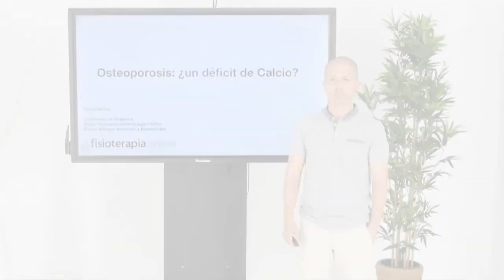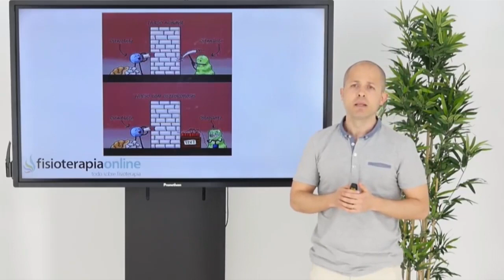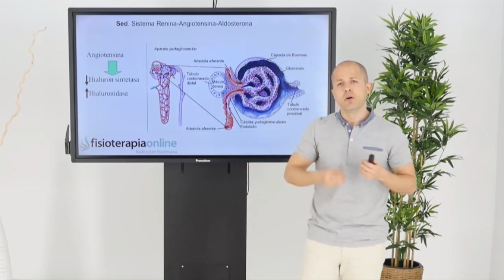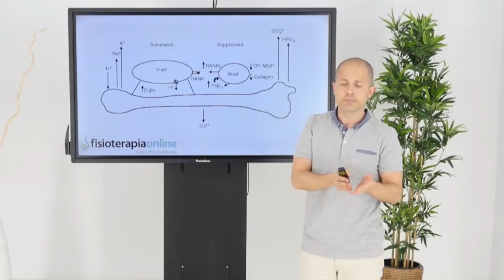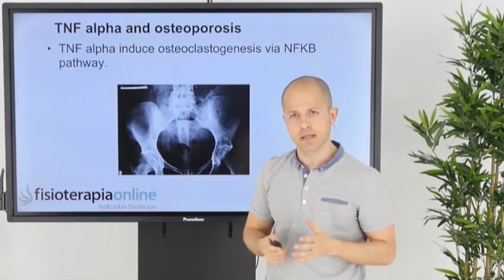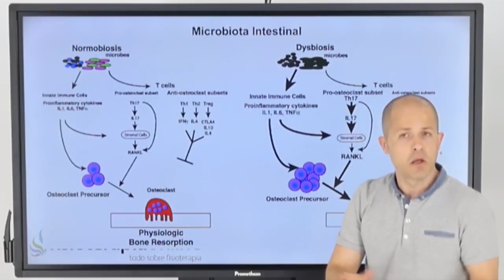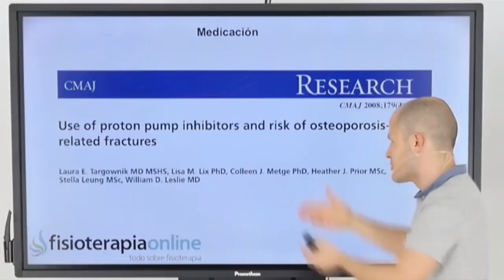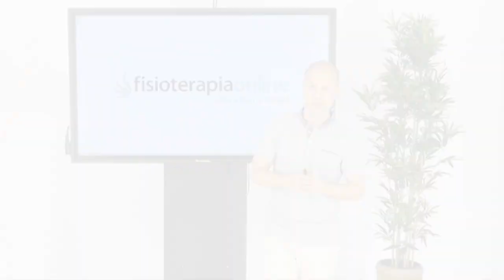Osteoporosis, ¿un déficit de calcio o tiene otras causas?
La osteoporosis afecta a más de 3,5 millones de personas en España y sabemos que no es solo por un déficit de calcio. Numerosas alteraciones entre los diferentes sistemas corporales pueden conllevar a la pérdida de la masa ósea como problemas hormonales, metabólicos o inmunitarios.